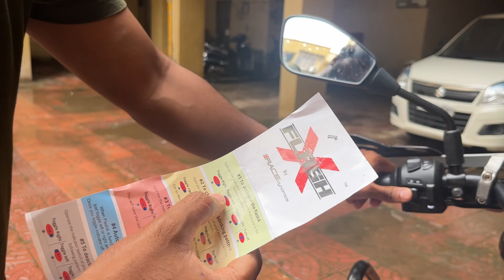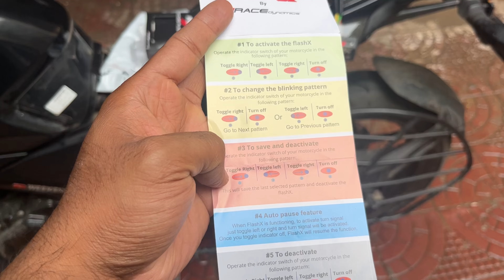Flash X For Pulsar N160 - How to install FLASH X-PLUG & PLAY HAZARD LIGHTS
Link:- Moto Modz Race Dynamics Flash X Hazard Module, Flasher for Dominar 400 Brake Light Motorbike LED for Bajaj (12 V, 10 W)  (Pulsar 400SS, Pack of 1)
Your quaries
N160 flasher
Flash X
N160 modification

@pulsar n160 5pros,

@pulsarn160 modification

@pulsar review